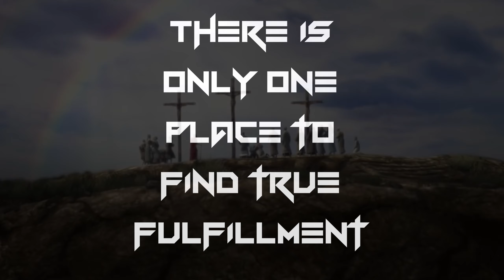Falling in Reverse - POPULAR MONSTER (Aaron Steel Remix)